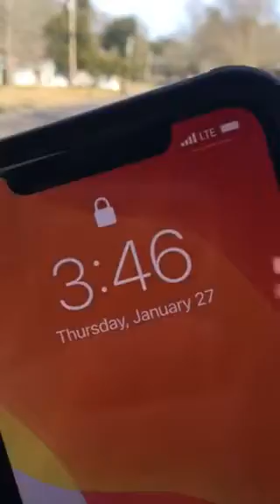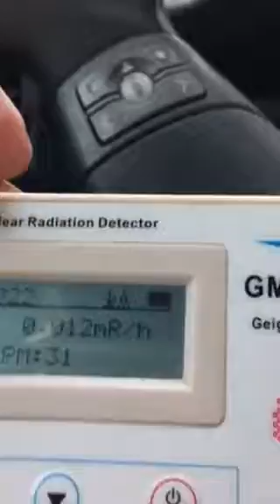3 pm jan 27 2022 nepoleon